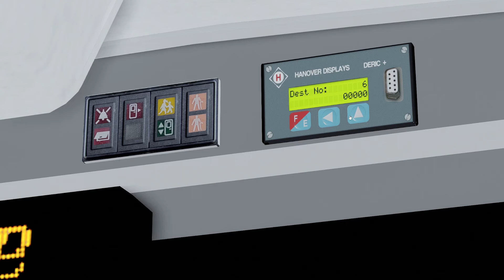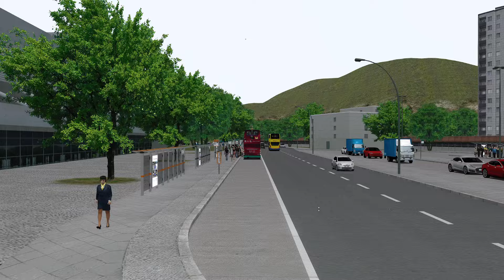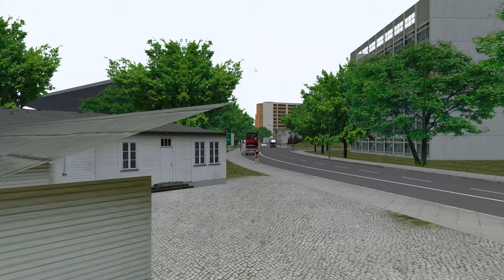OMSI 2 Dennis Trident NWFB #1049 新巴 Rt.67 清林邨→半山廣場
Map:GreatGrundorf2 LHT(AI Addon)
Bus: Dennis Trident NWFB 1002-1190
Rt:67
Addon:OMSI 2 Add-on Enhanced Environment Pack+Reshade+RTGI+Regrade
Thx 3dtransport Studio for map